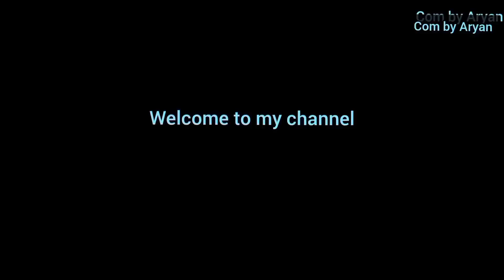July 28, 2023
Sorry
Qyou
Kiyou ki dosto ko dhokha
 our ladkiyo ko mauka
Mai kabhi nahi deta